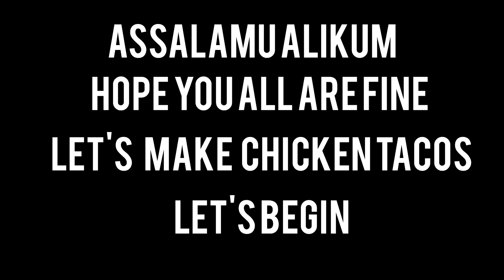Chicken Tortilla wrap |New Style wrap| By Bushra Abid Lifestyle